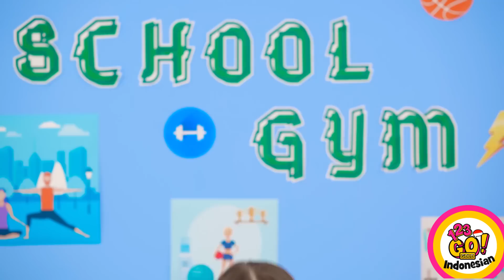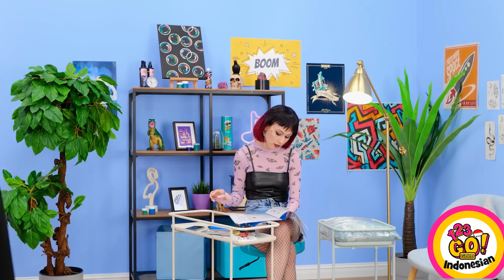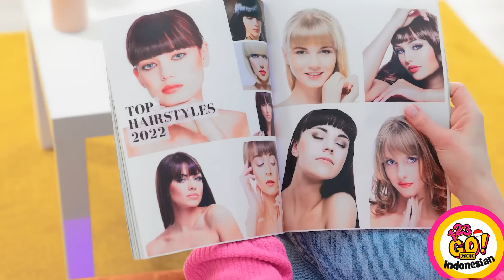KIAT DAN TRIK KECANTIKAN KEREN || DIY Seputar Pakaian dan Kecantikan oleh 123 GO! GOLD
Es dingin dan masker beku terkadang bisa jadi penyelamat, lho! Apalagi kalau hari ini adalah hari yang penting dan kamu enggak punya waktu untuk makeup lengkap! Kami akan membantumu mengatasi repotnya dandan dan mengubah rutinitas kecantikan jadi menyenangkan!